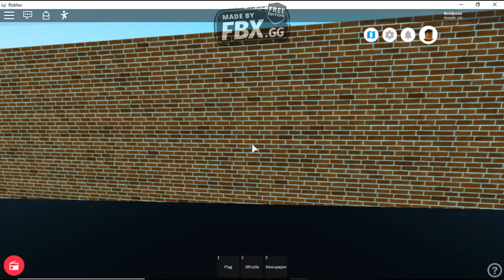Lonchester Subway - Capital Line ride from Beaufort Road to Rosebeck - 27/4/2020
Timestamps
1:05 - 2:33 Beaufort Road
4:37 - 5:03 Buckingham Park
6:23 - 7:07 Strawberry Fields
8:25 - 9:04 Rosebeck